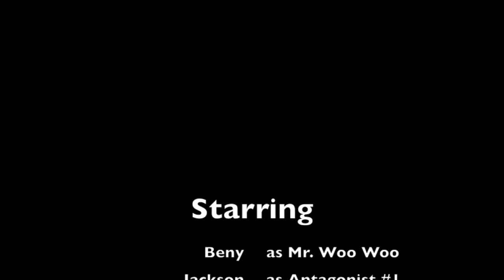Beny gets the zoom zooms